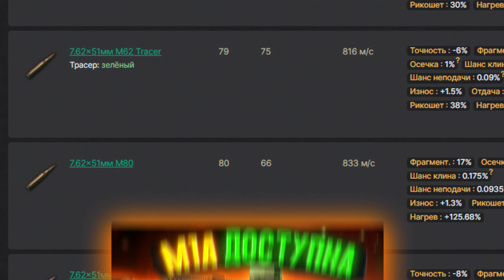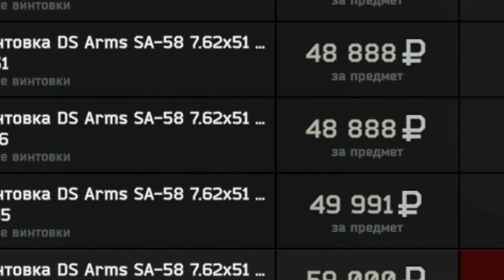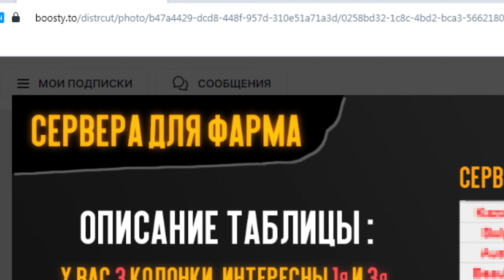SA-58 БОЛЬШАЯ и СТРАШНАЯ ● Побег из Таркова ● Сборки Оружия ● Tarkov ● EFT ●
Тарков игра про Побег из Таркова. Гениально, ЕФТ на английском будет EFT - вау. А еще расшифровывается как Escape from tarkov...SA-58  та самая биг бейба, где есть дешевая сборка оружия, имбовая сборка оружия, метовая сборка оружия, бомж сборка оружия и тд и тп. Tarkov СБЭУ игра с кучей возможностей, и чтобы ими воспользоваться, нужно хотя прочитать описание к видео - которое я снял.
БУСТИ - с таблицей серверов для фарма и сборками оружия

Поддержать трусы АВТОРУ (ПЛАТИ НАЛОГИ)
карта - 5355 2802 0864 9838